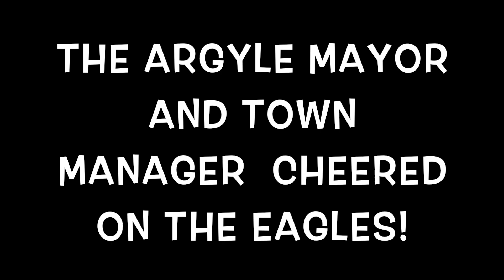UNT & ARGYLE ISD EAGLES UNITE GAME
This video is about UNT & ARGYLE ISD EAGLES UNITE GAME